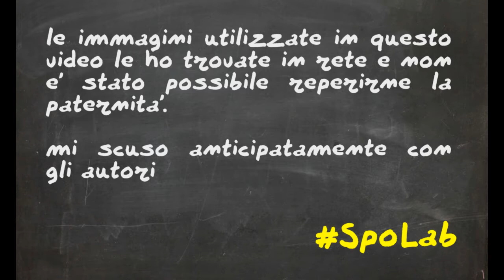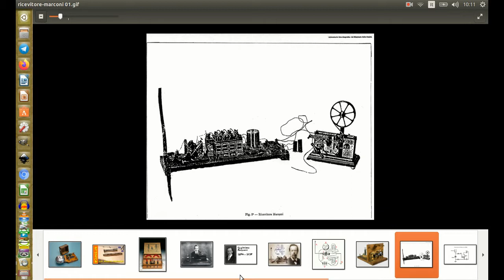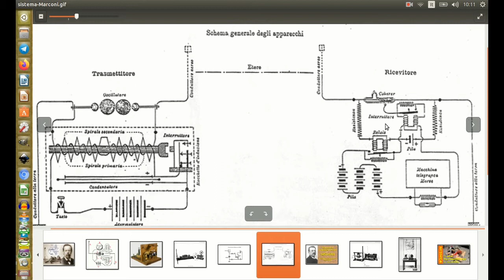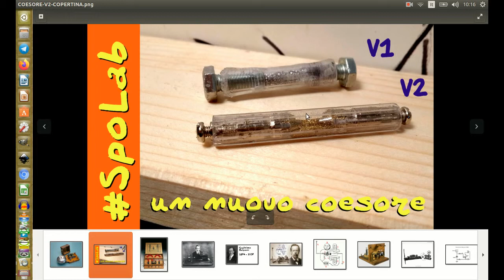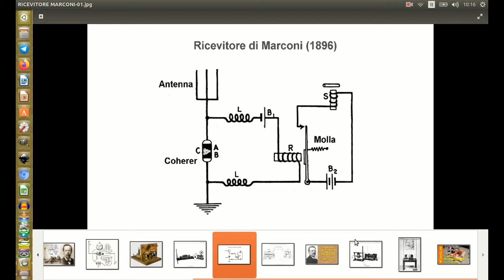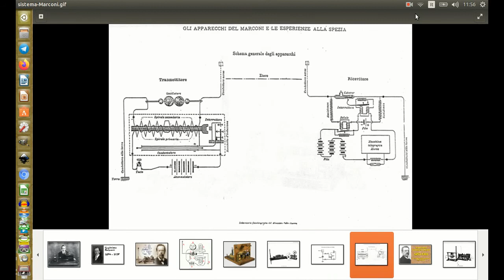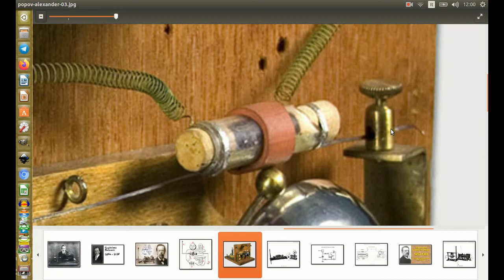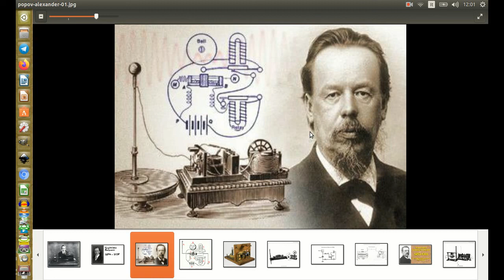SPL0168 - la teoria del ricevitore a coherer di Marconi. 1° puntata